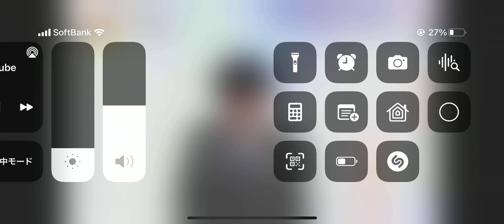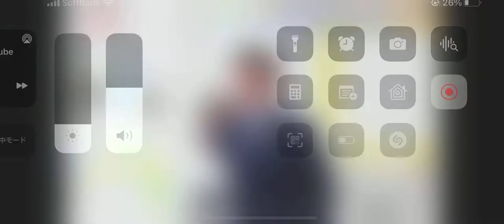人生楽しめるうちに楽しもう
海野雅威

♪Enjoy It While You Can